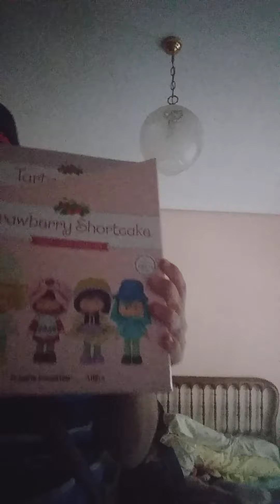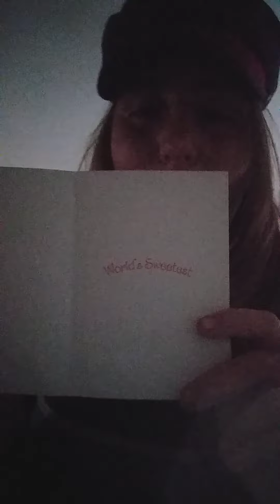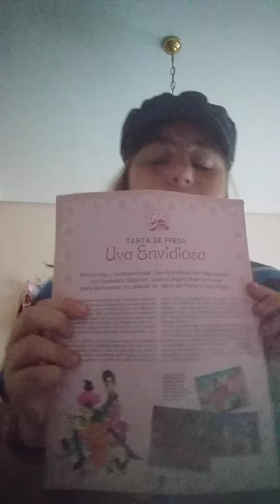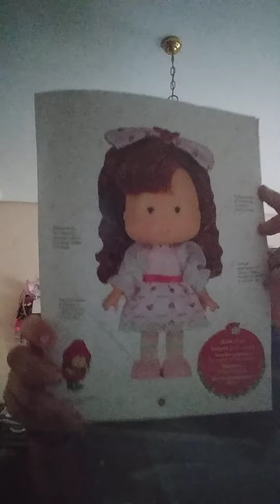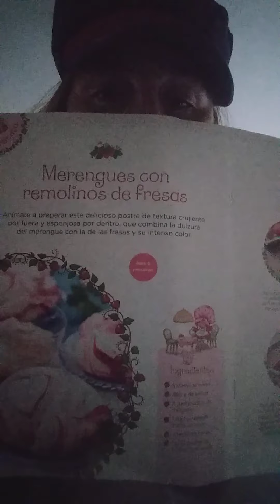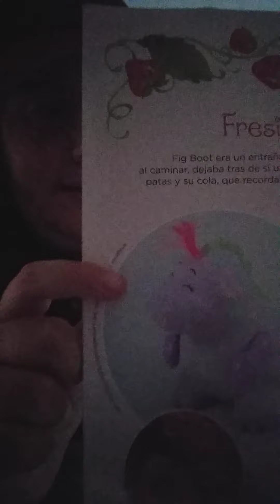Unboxing Tarta de Fresa 🍓 Berrykin